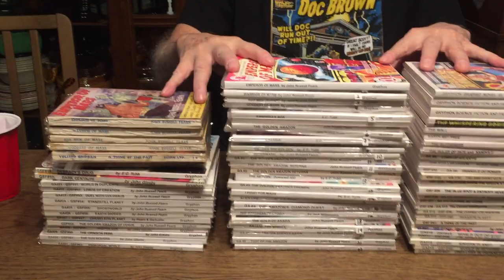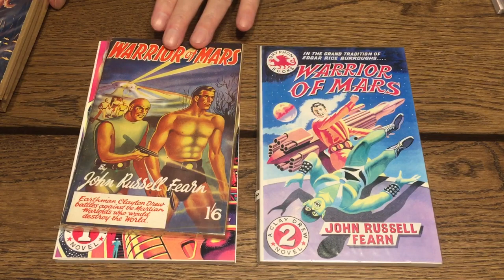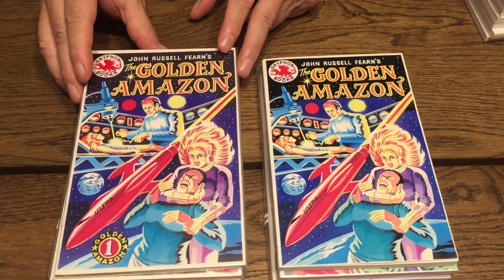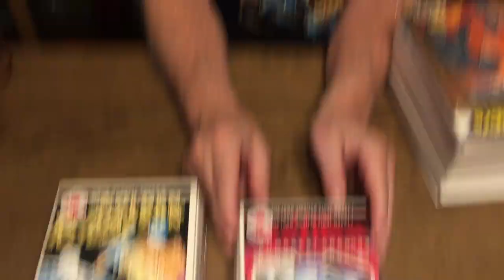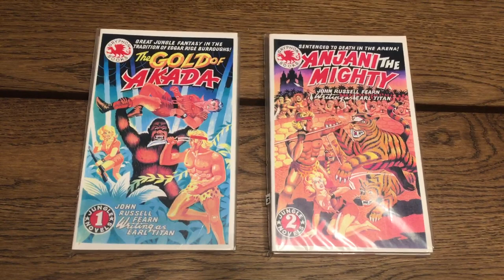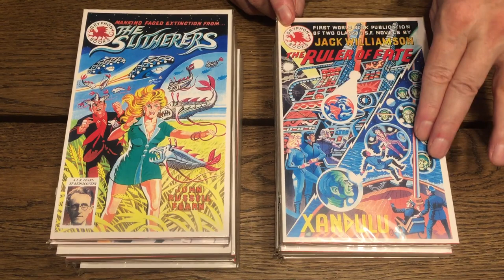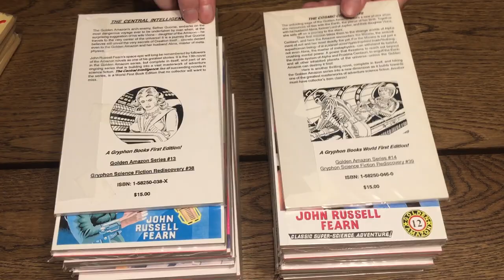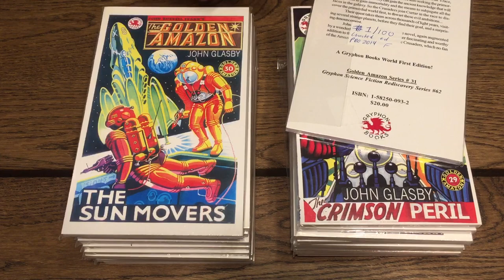Gryphon Books “Scientific Rediscovery Series”, Episode #294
Gary Lovisi And Paperback Parade takes a deep dive into his Gryphon Publications series of vintage science fiction titled the “Gryphon Science Fiction Rediscovery Series”! Published along with editor Phillip Harbottle between 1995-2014, this series consists of 62 books, all classic science fiction authors with a few stories appearing as first time published! The series consists of:
1-Emperor of Mars - Fearn
2-Warrior of Mars - Fearn
3-Red Men of Mars - Fearn
4-Goddess of Mars - Fearn
5-Pandoras Box - Tubb
6-The Golden Amazon- Fearn
7-Saturn Patrol- Tubb
8-Temple of Death - Tubb
9-Kalgan The Golden- Tubb
10-Aftermath - Fearn
11-The Golden Amazon Returns- Fearn
12-The Return - Tubb
13-The Golden Amazons Triumph- Fearn
14- I fight for Mars - Tubb
15-Alien Life -Tubb
16-The Golden Amazons Diamond Quest- Fearn
17-The Fortress of Utopia- Williamson
18-The Gold of Akada- Fearn
19-Anjani,The Mighty- Fearn
20-The Amazon Strikes Again- Fearn
21-Twin of The Amazon - Fearn
22-Conquest of the Amazon- Fearn
23-Gryphon Graphic Novel &
24-Gryphon Science Fiction and Fantasy Reader- both edited by Philip Harbottle
25-The Whispering Gorilla- Wilcox
26-The Wall- Tubb
27-Earth Set Free- Tubb
28-The Slitherers- Fearn
29-Ruler of Fate/Xandulu-Williamson
30-Lord of Atlantis- Fearn
31-The Stellar Legion- Tubb
32-Triangle of Power-Fearn
33-The Amethyst City- Fern
34-The Stone From The Green Star- Williamson
35-The Blue Spot & Entropy Reversed- Williamson
36-Daughter of The Golden Amazon- Fearn
37-Quorne Returns- Fearn
38- The Centeal Intelligence-Fearn
39-The Cosmic Crusaders-Fearn
40- Parasite Planet- Fearn
41- A Thing Of The Past-Fearn
42-The Genial Dinosaur-Fearn
43-World Out Of Step- Fearn
44-The Shadow People-Fearn
45-Kingpin Planet- Fearn
46-World in Reverse- Fearn
47-Dwellers in Darkness- Fearn
48-Debracy’s Drug-Tubb
49-Footsteps Of The Angels-Tubb (not shown)
50-Dark Centauri-Glasby
51-Worlds In Duplicate-Fearn
52-Lords of Creation- Fearn
53-Duel With Colossus- Fearn
54-Standstill Planet-Fearn
55-Ghostworld- Fearn
56-Earth Divided- Fearn
57-Chameleon Planet- Fearn & Harbottle
58-The Golden Amazon Of Venus-Fearn
59-Seetee Sun-Glasby
60-The Crimson Peril-Glasby
61-The Sun Movers- Glasby
62-Primordial World- Glasby
Limited number of copies of some of the latter titles are available from the Gryphon Books website or on ebay.